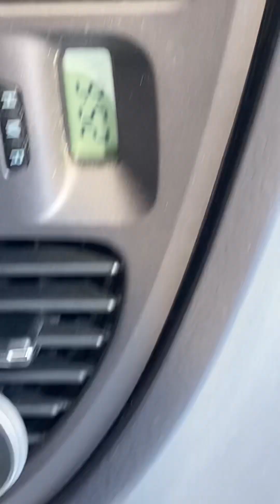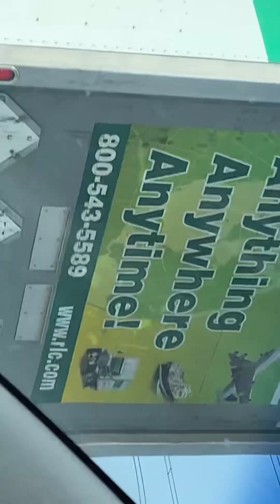Going into St Louis - May 13, 2023